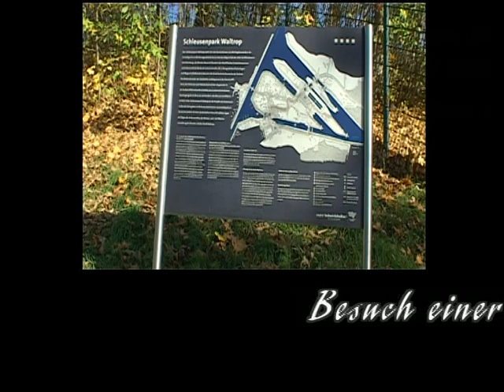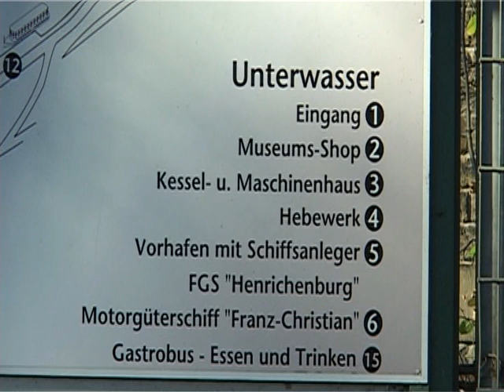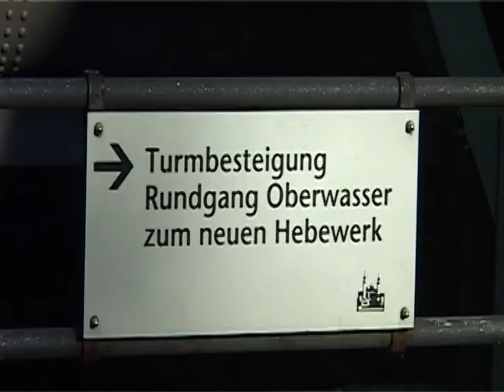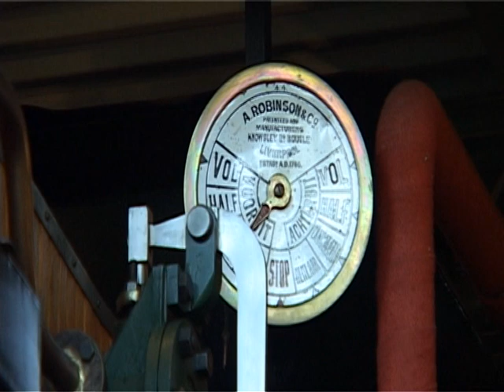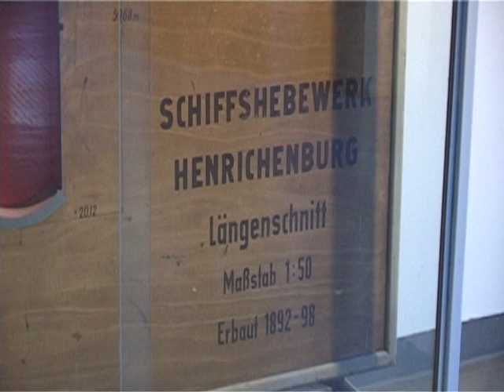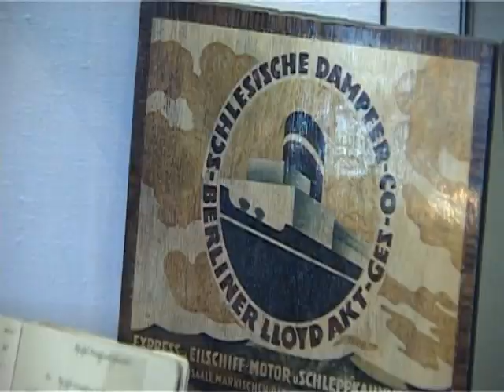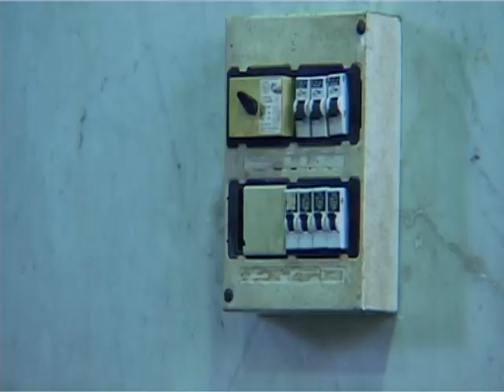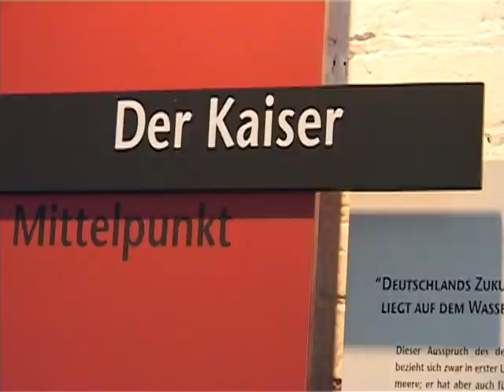Schiffshebewerk Henrichenburg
Treffen mit dem Wiking Schlauchbootclub e.V. zur JHV 2011